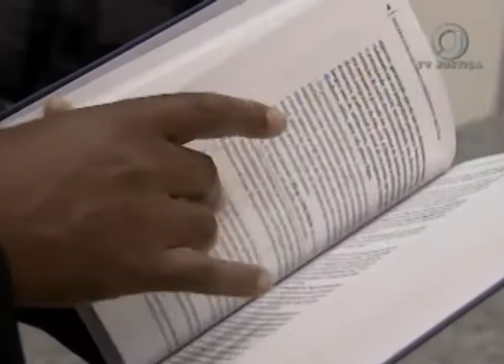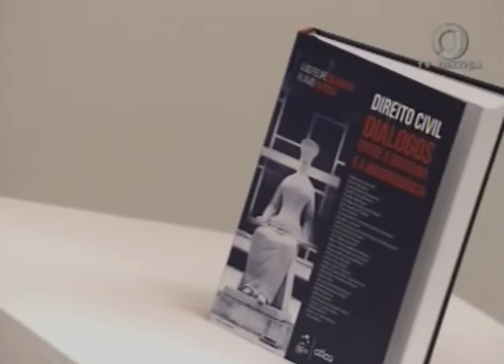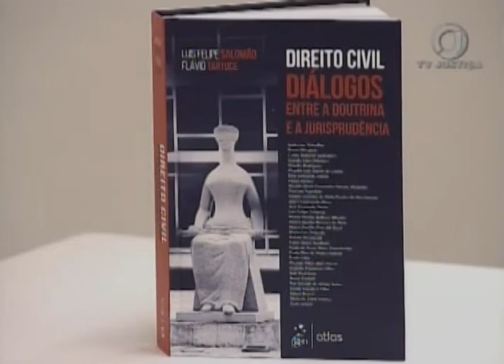Jornal da Justiça 2ª Edição - Lançamento Livro Direito Civil (12/04/2018)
Ministros do STJ lançam livro com 15 temas do Direito Civil.